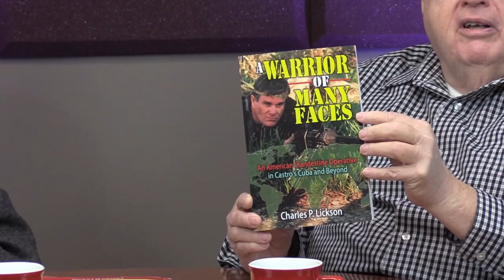Meet local author Charles "Chips" Lickson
Local author Charles "Chips" Lickson will be at the Royal Oak Bookshop on December 14th from 2 pm to 4 pm to sign his new book A Warrior of Many Faces: An American Clandestine Operative in Cuba and Beyond.

His book is a saga of the real-life JC Herbert Bryant and the beginning of his long and distinguished military and government career. The story starts when JC is a 17 year old Navy Seaman who is leading who is the leading character in a compelling series of life threatening adventures beginning in Guantanamo, Cuba. As a young Seaman, JC, with the blessing of U.S. authorities, had covert dealings with Fidel Castro and Che Guevara while also engaging in combat missions with rebel soldiers in the Sierra Maestra Mountains of Eastern Cuba.

This book tells the JC story. While written in the style of a fact-based fiction, everything that is described really happened.

Lickson is a former practicing lawyer, federal, federal judge’s law clerk, U.S. Army officer, mediator and adjunct associate professor of political science at Shenandoah University.

Mark you calendar of December 14th to meet the author at his book signing at the Royal Oak Bookshop at 207 S Royal Avenue in Front Royal.